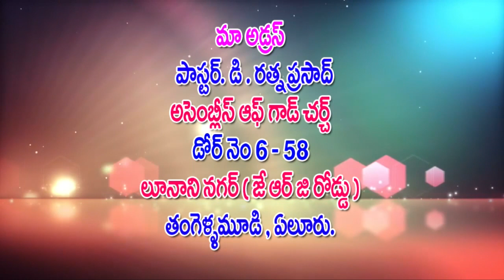అప్పుడు.అప్పుడు Pastor#Ratna Prasad Message130 In 9441061898 in heaven tv SAVIOUR MINISTRIES ELURU